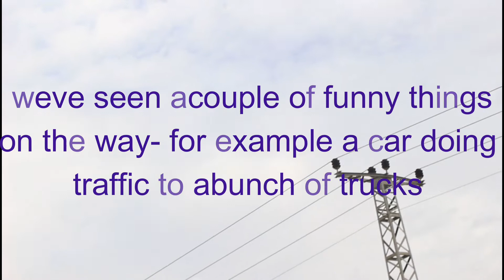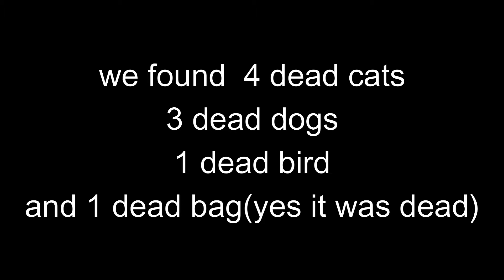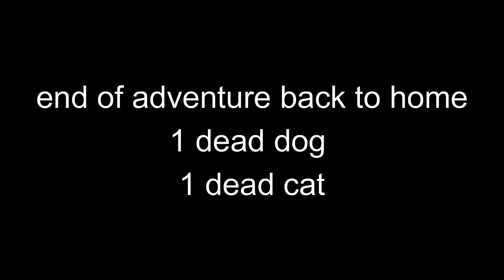my comedy vlog ✍(◔◡◔)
watch till the end (it gets better)